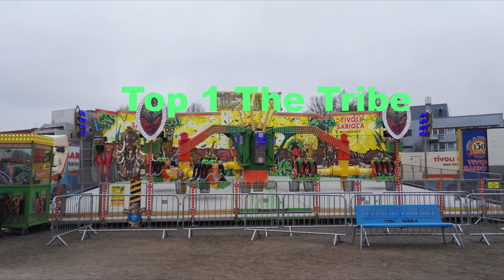Top 5 Tivoli Sariola